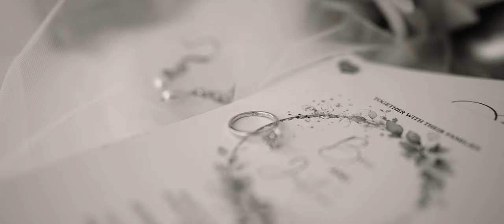Stunning country wedding at the beautiful Cowbell Creek | Blue Vale Films 4k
Rebecca & Justin | Cowbell Creek Wedding Film | Blue Vale Films

Nestled in the picturesque beauty of Austinville, Rebecca and Justin embarked on their journey of love at the breathtaking Cowbell Creek. Their love story unfolded against the backdrop of rolling hills and the serene atmosphere of this enchanting venue. Let's delve into the magical moments of their special day, from the preparations at The Meriton Suites Southport to the joyous celebration at Cowbell Creek.

Cowbell Creek, a hidden gem in Austinville, set the stage for the union of Rebecca and Justin. With its lush greenery and charming surroundings, the venue exuded an air of timeless romance. The ceremony, filled with heartfelt vows and tender moments, was a testament to the love shared by the couple.

Collaborating with these exceptional wedding vendors was an absolute joy. True North Photography's skillful lensmanship, coupled with Missy LaBelle's enchanting floral arrangements, provided a visual symphony that made my job a delight. Venita Manning Celebrant's heartfelt ceremony added a profound emotional layer to the footage, while Natalie Lucas Bridal's expertise in hair and makeup ensured the couple looked flawless on film. The musical magic created by Elevation Live Band added an extra layer of joy, and the culinary delights crafted by Catering By Clancy made for visually stunning and mouth-watering scenes. The sweet touch of Wheel and Spoon's gelato bike provided delightful moments of indulgence. Each vendor's professionalism and passion contributed to the seamless orchestration of the day, making it not only a pleasure to capture but also a testament to the collaborative magic that happens when a team of talented wedding professionals comes together.